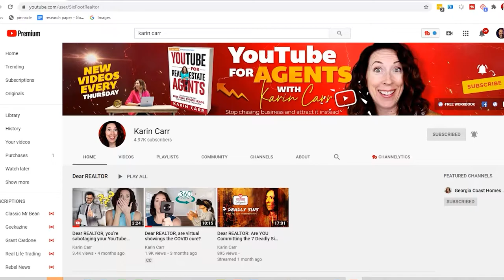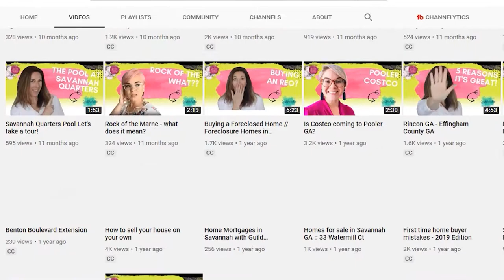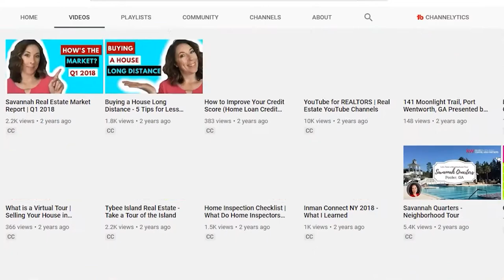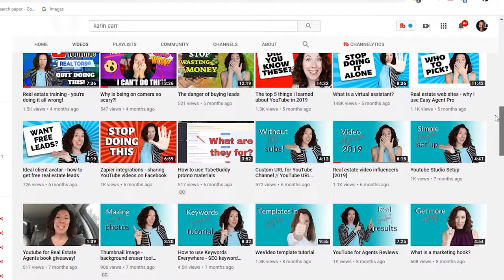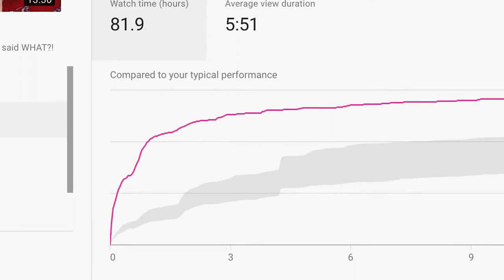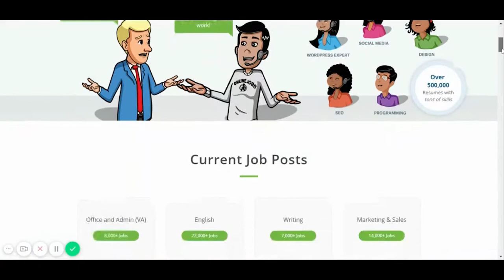When Should You Start a 2nd YouTube Channel? with Karin Carr - YouTube Insider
Karin Carr has 2 very successful YouTube channels and a thriving business behind it all. Listen to her tips for starting a 2nd YouTube channel, what you should avoid, and how to know when it's the best time to start a 2nd Youtube Channel.

You’re Watching Owen Video - the nations leading expert helping Business Leaders, Keynote Speakers, and Content Creators become Successful Video Influencers.